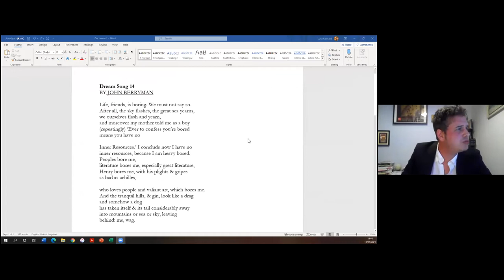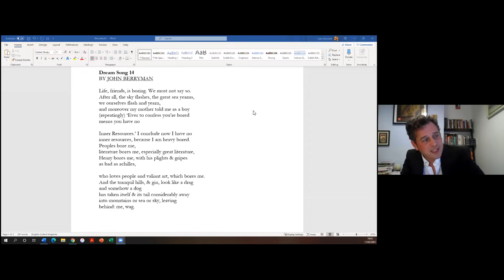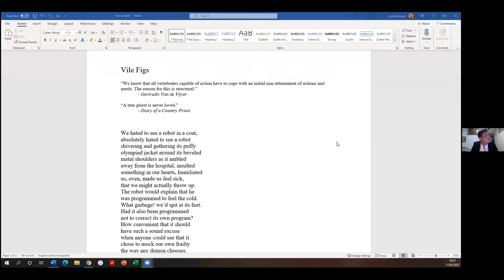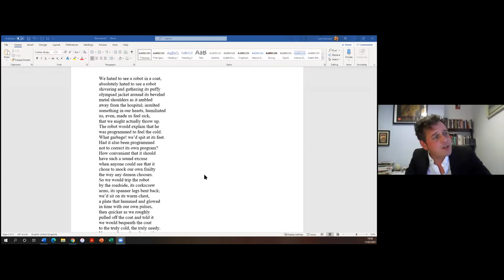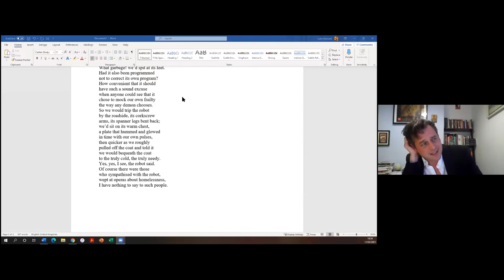"Truth in Literature" Dr Luke Kennard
Luke is a Reader in Creative Writing and Head of Department of Film and Creative Writing at the University of Birmingham. He is also an award-winning poet, critic and writer of fiction, publishing on prose poetry and Absurdism in contemporary poetry. He has published two novels and six collections of poetry.